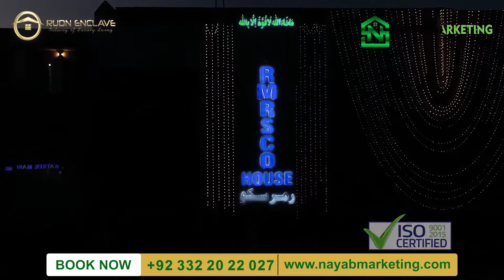RUDN Enclave Documentary | ISO Certified | Housing Society | NESPAK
This video is comprised of information about the ISO Certified housing society RUDN Enclave and the planner of the society a renowned company NESPAK.
If you need more information/updates you can contact as freely we are providing 24/7 services.